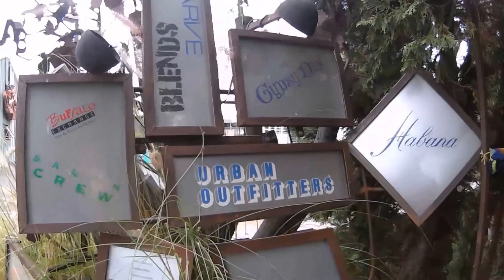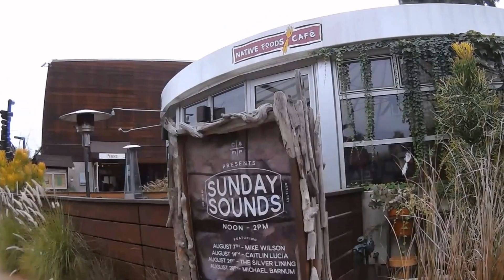Exploring The Lab (Anti Mall) & The Camp - Orange County, California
Checking out the Lab and Camp in Costa Mesa, California.

Not everyone knows this, but The LAB stands for “Little American Business” and that’s exactly who we are and what we strive to support.  The LAB began its journey to combat retail monotony when it was recycled from a night-vision goggle factory, more than 25 years ago!  In the midst of Orange County’s suburbia, The Lab is an original, indoor-outdoor unconventional hang-out packed with a wide array of cafes, restaurants and retail that embraced a vibrant community of lovers in art, music, fashion and hip cuisine.

The CAMP is a green, eco-friendly retail campus dedicated to an active, healthy lifestyle mindful of environmentalism and supportive of the local community. The CAMP balances culture, sophistication, and functionality, blurring the boundaries between nature and everyday bustle of life in Orange County, California.